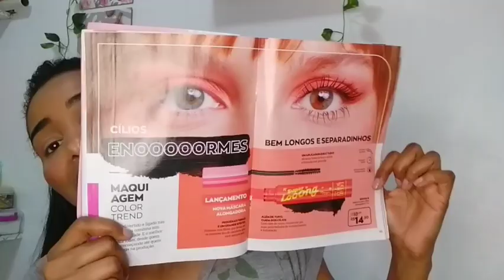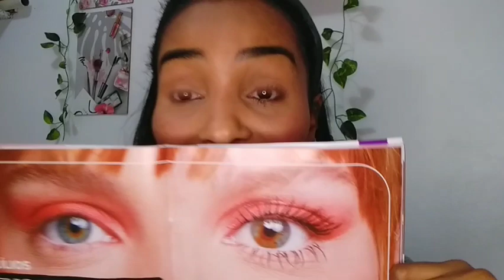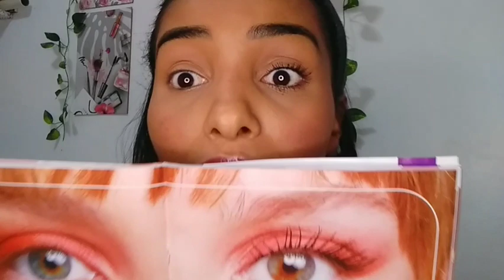Mascara SUPER LOOONG COLORTREND AVON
🔻Pedido mínimo:
✔R$100,00

VITÓRIA DISTRIBUIDORA
✔Comissao de 40%
✔ Catálogo gratuito